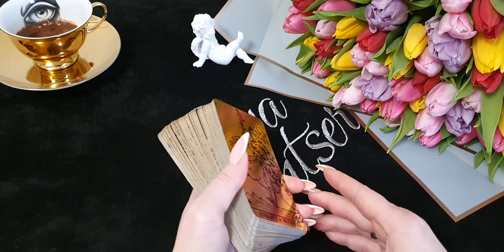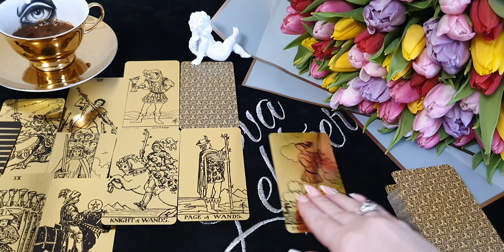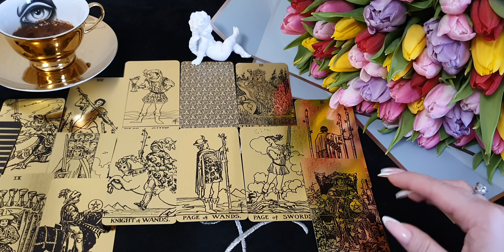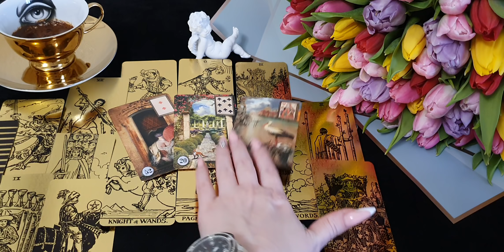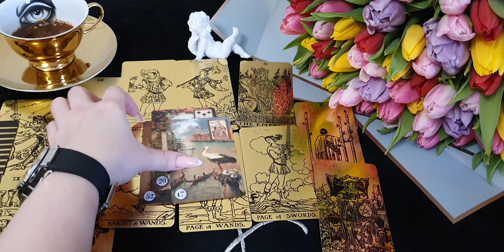ДЕВА. Таро прогноз на АПРЕЛЬ 2021/ APRIL 2021 horoscope & tarot forecast